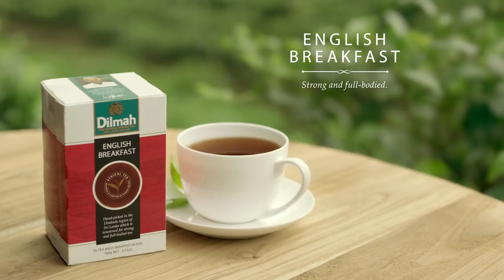Dilmah Single Region Selection Dilmah English Breakfast Tea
Hand-picked and artisanally made in the Dimbula region of  Sri Lanka which is renowned for strong and full-bodied tea